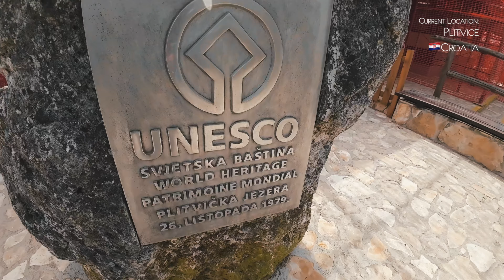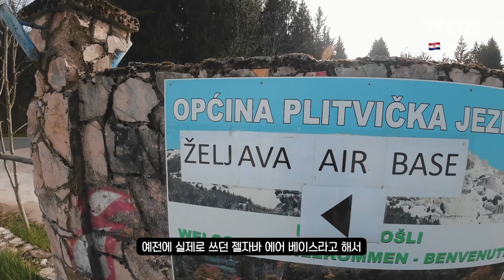🇭🇷 크로아티아 엘프의 숲에 숨겨진 유고슬라비아 비밀 공군 기지 | 세계여행 【유라시아 59】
🏍️ Motorcycle :
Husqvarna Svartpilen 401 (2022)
Leo Vince LV-10 Black Edition

🪄 Totem :
테루테루보오즈 패밀리

⛑️ Helmet :
Shoei X-15 Matt Black w/Gold Mirror Shield

🧤Gloves :
Husqvarna Horizon Gloves
루스담의 장갑

👟 Shoes :
KOMINE BK-091 Microfiber Waterproof Riding Shoes Black

🧥 Jacket :
Deus Ex Machina Coach Jacket
Husqvarna Rain Jacket Transparent
Husqvarna Accelerate Windbreaker
러시아 사냥꾼 패딩
Flying Painter Brand yourself jacket
Dainese Denim Tex Jacket

🎽Jersey :
Husqvarna AUTHENTIC JERSEY
Husqvarna GOTLAND SHIRT
Husqvarna Gotland Jersey

🧢 Headwear :
Deus Ex Machina Cap
Husqvarna Team Curved Cap
Nike Beanie

👖 Jeans :
HUFSLOW 218C Black Ella Jogger
Dainese Denim Stone Slim Tex Pants

🎒 Bags :
Husqvarna Tank Bag
Husqvarna Comp Belt Bag
Nike Tech Hip Pack

🔑 Keychain :
Husqvarna Lanyard
Deus Ex Machina Key Holder

🎧 Bluetooth Audio :
Cardo Freecom 2X

📷 Camera :
DJI OSMO Action 3

🎤 Microphone :
DJI MIC
이름모를 만원짜리 핀마이크